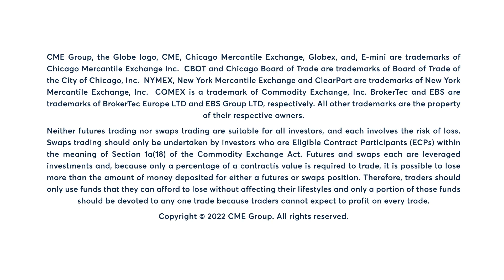Your Need to Know with Bob Iaccino, 7/14/22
Today’s need to know with @Bob_Iaccino:
1️⃣Rick assets sell off
2️⃣Bank earnings miss expectations
3️⃣Ahead: Fed speakers, earnings, Chinese GDP